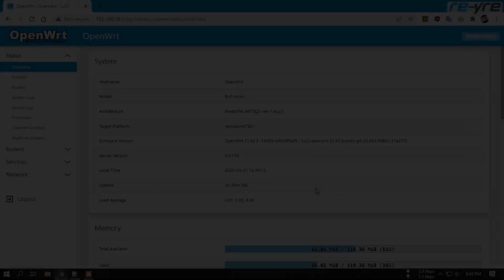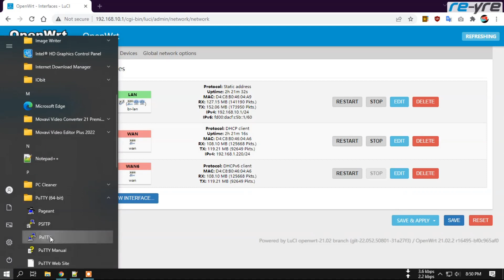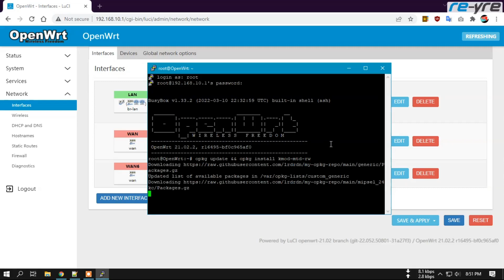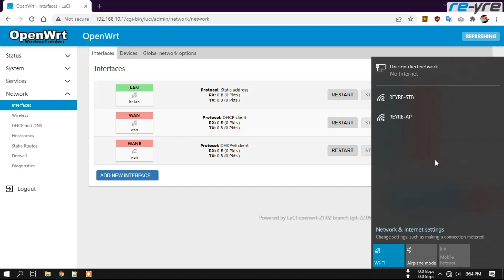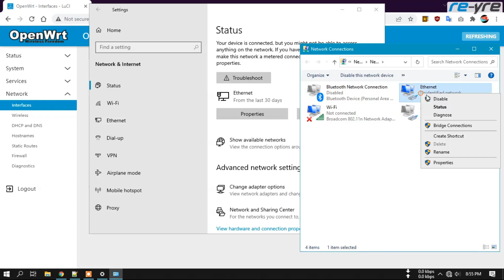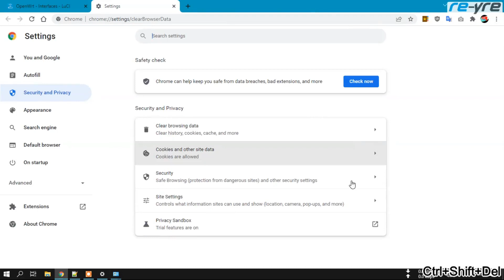Tutorial Install Breed Web Recovery Di Bolt Arion PL100 OpenWrt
Install Breed Web Recovery dengan mudah.

opkg update && opkg install kmod-mtd-rw

insmod mtd-rw i_want_a_brick=1

mtd -r write /tmp/breed-mt7621-gehua-ghl-r-001.bin u-boot